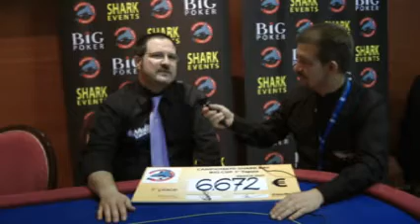SHARK BAY BIG CUP - 1° tappa: 1° al KO, Cristiano Guidi